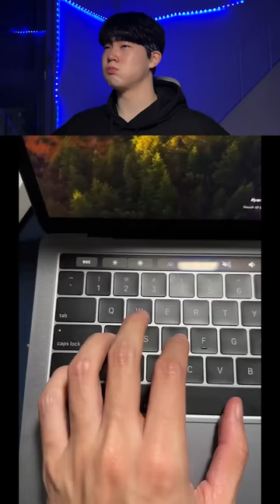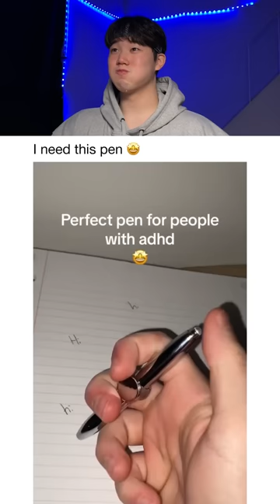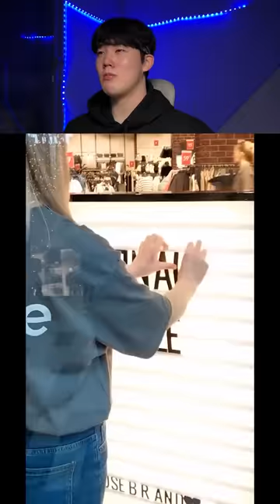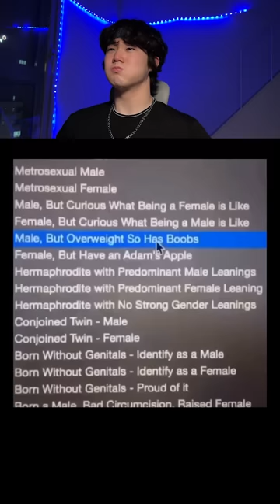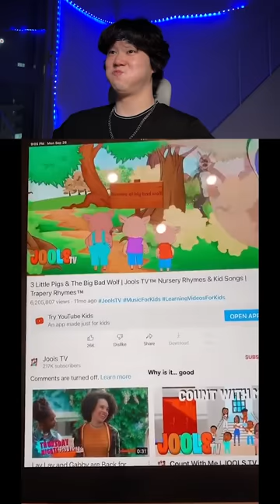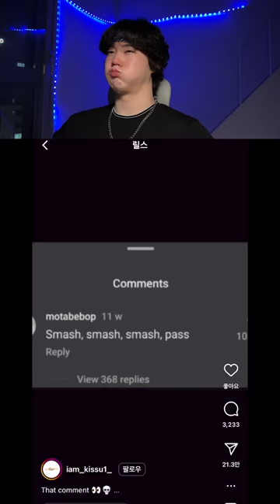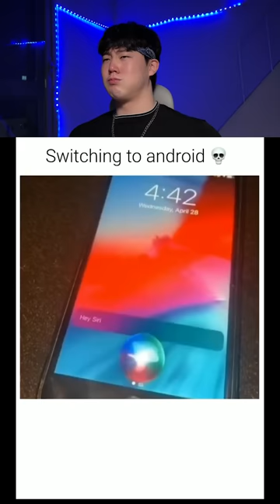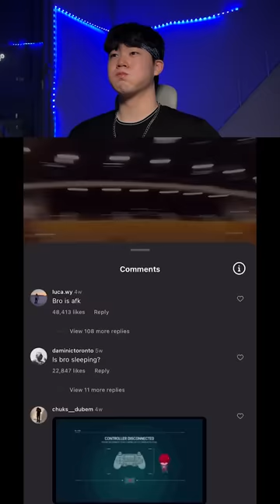BEST JeffreyX Funny Try Not To Laugh Challenge Compilation 🤣 2024 Part 13